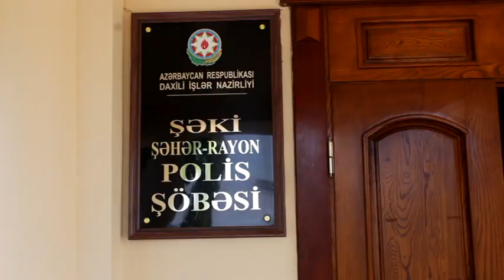Şəkidə oğurluq edən dayı bacıoğlu saxlanılıb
Şəki Şəhər Rayon Polis Şöbəsinə Oraban kəndindəki evlərin birindən 1000 manat dəyərində antik samovarın, eləcə də müxtəlif məişət məişət əşyalarının oğurlanması barədə müraciət daxil olub.
 DİN-in Mətbuat Xidmətinin Şəki regional qrupundan verilən məlumata görə, daxil olmuş müraciət əsasında keçirilən əməliyyat-axtarış tədbirləri nəticəsində oğurluğu törədən şəxslərin Bərdə rayon sakini Nəvai Abbasov,onun dayısı, Yevlax sakini İlham Quliyev və Bakı şəhər sakini Elxan Hüseynov olduğu müəyyən edilib. Həmin şəxslər “Rent a car”dan icarəyə götürdükləri “Hyundai”markalı avtomobillə Yevlax rayonu ərazisində hərəkətdə olarkən polis əməkdaşları tərəfindən şübhəli şəxs qismində saxlanılıb və şöbəyə gətiriliblər. Saxlanılan şəxslər ifadələrində oğurladıqları samovarı və misdən olan məişət əşyalarını dəyərindən ucuz qiymətə satdıqlarını, əldə etdikləri pulu isə öz aralarında böldüklərini bildiriblər.
 Araşdırma zamanı  qrup üzvlərinin başqa cinayət əməllərinin də üstü açılıb. Belə ki, onların Şəki rayonunun Köbər Zəyzid kəndində yerləşən mağazaların birindən oğurluğa cəhd etdikləri və “VAZ-2109” markalı avtomobildən akkumulyator, eləcə də nəqliyyat vasitəsinə yaxın ərazidə olan  pivə çəlləyini oğurladıqları məlum olub.
 Faktla bağlı cinayət işi başlanıb, istintaq aparılır.
Sinxron-Nəvai Abbasov ( saxlanılan şəxs )
Sinxron- Elxan Hüseynov  ( saxlanılan şəxs )